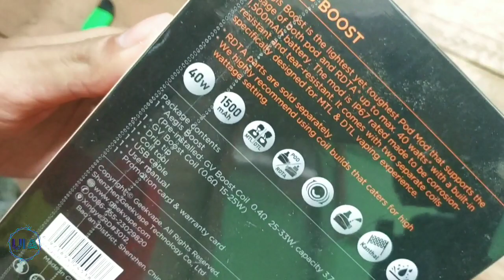Aegis Boost Pod GeekVape Unboxing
Geekvape Aegis Boost Pod Mod Kit Contains:
1x Aegis Pod Kit
1x Micro USB Cable
1x Warning Card
1x User Manual

Geekvape Aegis Boost Pod Mod Kit Specification:
Size: 106.8mm (h) x 27.7mm (w) x 39.2mm (d)

Battery: 1500mAh built-in battery

Wattage Range: 5 - 40W

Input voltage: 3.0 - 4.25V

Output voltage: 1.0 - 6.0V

Pod Capacity: 3.7mL

Coil Resistance: 0.6 Ohm KA1 mesh coil (20-25W)

Refill Method: Top filling

Screen: 0.42 inch OLED display

Charging: Micro USB, 5V/1.5A

Firing speed: 0.08s

Material: Zinc alloy, top grain leather + food grade silicone

Safety protection features:

Over-temp
Over-current
Switch timeout
Short circuit
Over-discharge
Overcharge